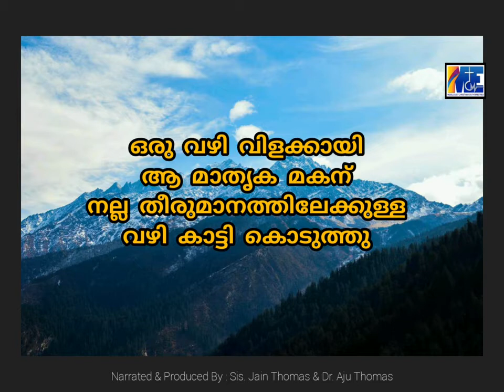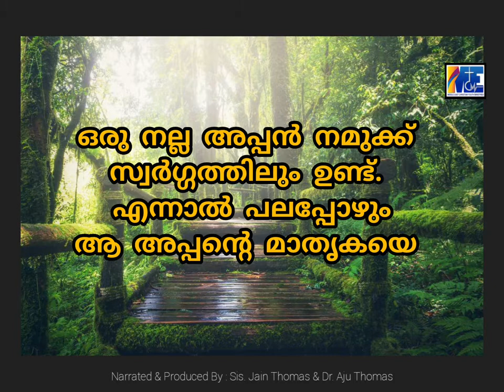ഈ പിതൃ ദിനത്തിൽ മാതാപിതാക്കൾ കേൾക്കേണ്ട സന്ദേശം. പിതാക്കന്മാരുടെ നല്ല മാതൃക മക്കളെ സ്വാധീനിക്കുക തന